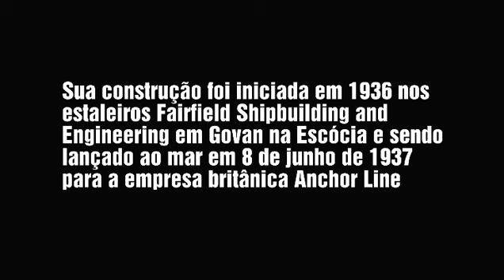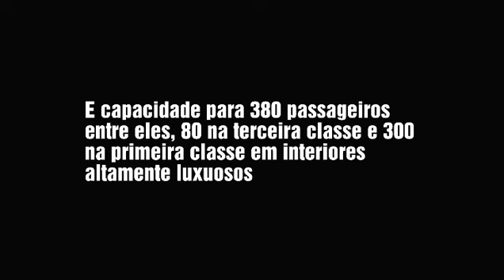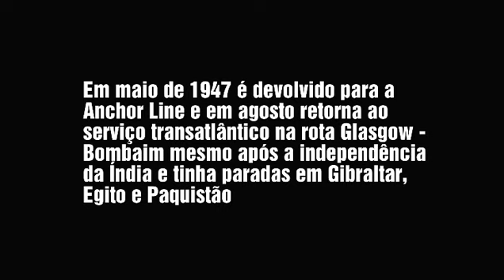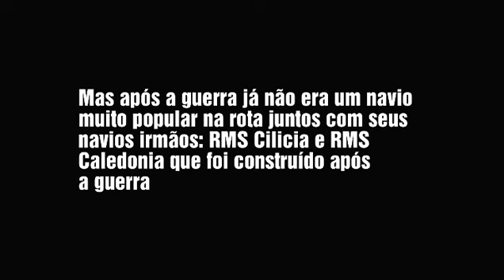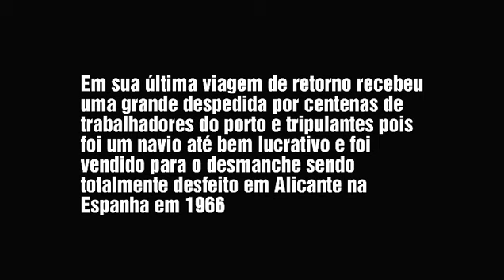RMS CIRCASSIA (1937 - 1966)